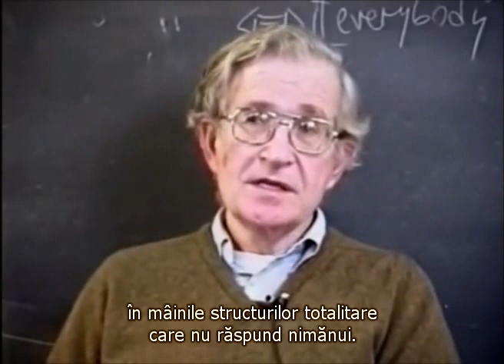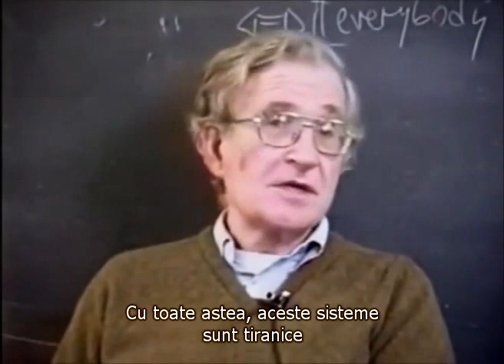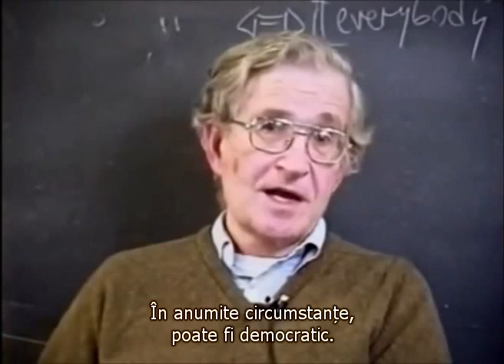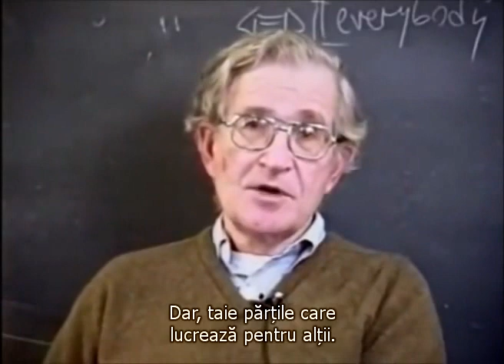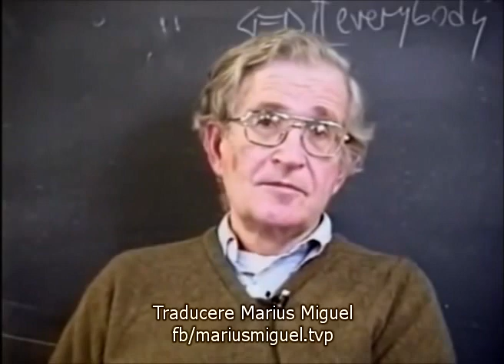Noam Chomsky - un sistem fara bani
''Cred că ne putem gândi la o ordine socială foarte diferită. Să scăpăm de bani e o parte din ea'' - Noam Chomsky